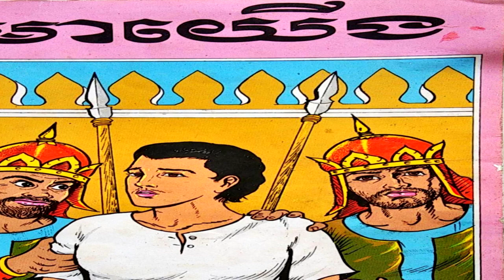និទានរឿងព្រេងខ្មែរ - មាយើង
- រឿងនិទានថ្ងៃនេះមានចំណងជើងថា មាយើង
- រីករាយស្តាប់រឿងព្រេងខ្មែររបស់យើង
- អរគុណច្រើន